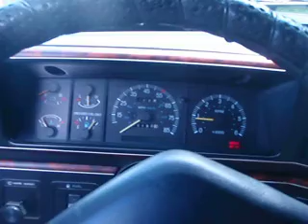dels jeep 012.AVI